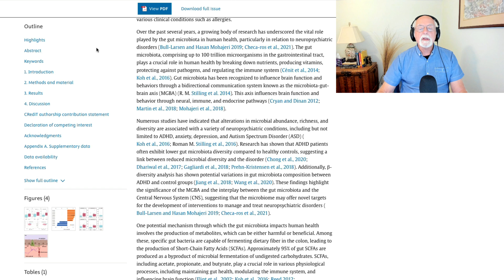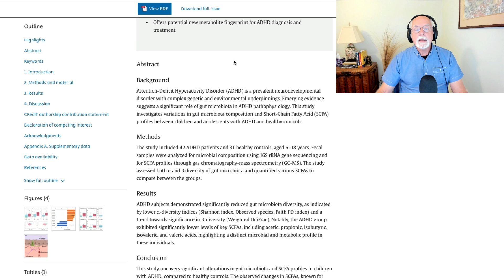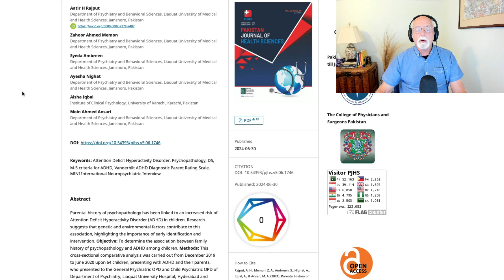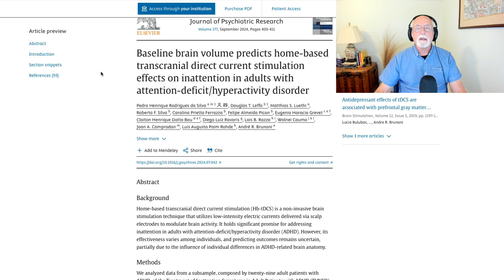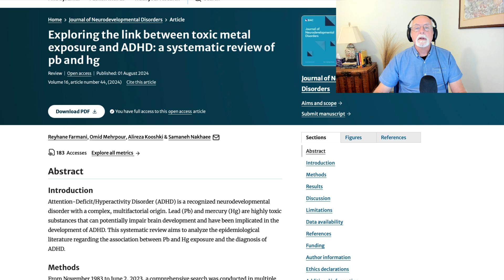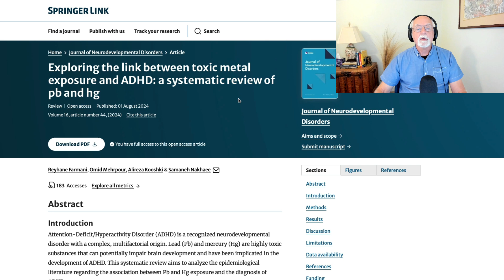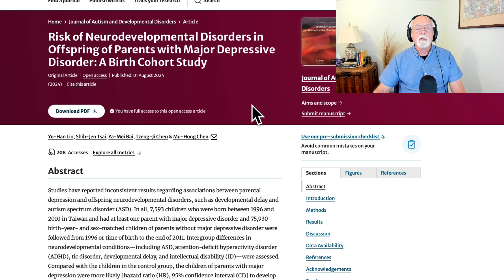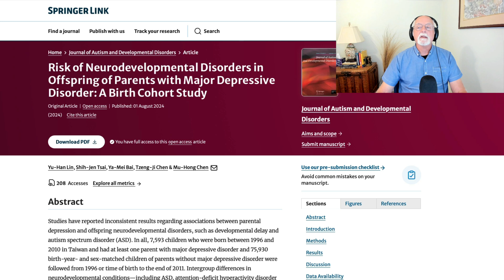Weekly Research Update August 10, 2024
00:00 Introduction and funny Dad Jokes
02:11 Disrupted gut bacteria in children with ADHD
05:40 Parental history of psychopathology in children with ADHD
07:49 Baseline brain volume predicts response to transcranial direct current stimulation
10:14 Toxic metal exposure and risk for ADHD
12:08 Risk of ADHD and ASD in offspring of parents with major depression
14:35 Conclusion

 Disrupted Gut Harmony in Attention-Deficit/Hyperactivity Disorder: Dysbiosis and Decreased Short-Chain Fatty Acids.
R Steckler, F Magzal, M Kokot, J Walkowiak, S Tamir - Brain, Behavior, & Immunity …, 2024

Parental History of Psychopathology and Attention Deficit Hyperactivity Disorder among Children: Parental Psychopathology and Attention Deficit Hyperactivity Disorder in …
A Rajput, ZA Memon, S Ambreen, A Nighat, A Iqbal… - Pakistan Journal of Health …, 2024

Baseline brain volume predicts home-based transcranial Direct Current Stimulation effects on inattention in adults with Attention-Deficit/Hyperactivity Disorder
PHR da Silva, DT Leffa, MS Luethi, RF Silva… - Journal of Psychiatric …, 2024

 Exploring the link between toxic metal exposure and ADHD: a systematic review of pb and hg
R Farmani, O Mehrpour, A Kooshki, S Nakhaee - … of Neurodevelopmental Disorders, 2024

 Risk of Neurodevelopmental Disorders in Offspring of Parents with Major Depressive Disorder: A Birth Cohort Study
YH Lin, SJ Tsai, YM Bai, TJ Chen, MH Chen - … Autism and Developmental Disorders, 2024